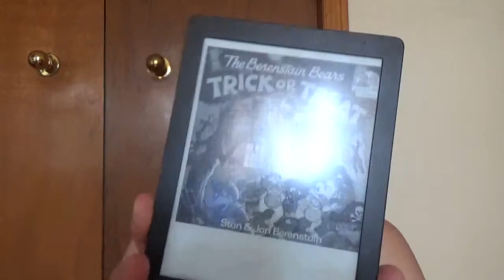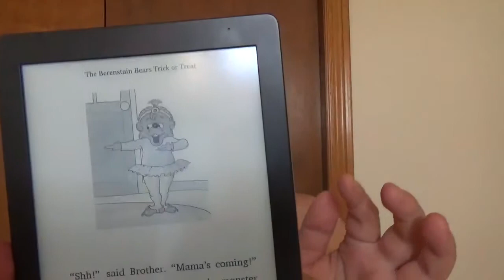The Berenstain Bears Trick Or Treat